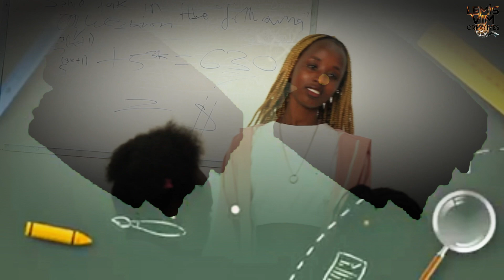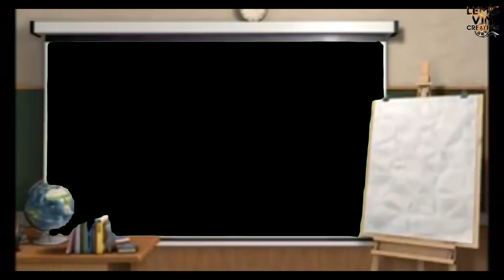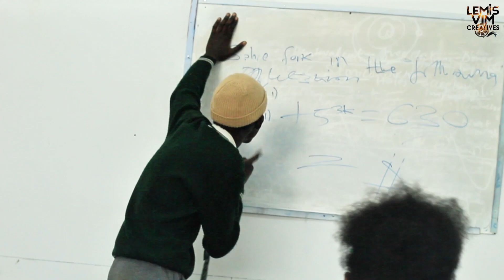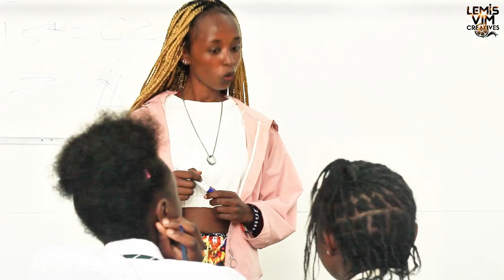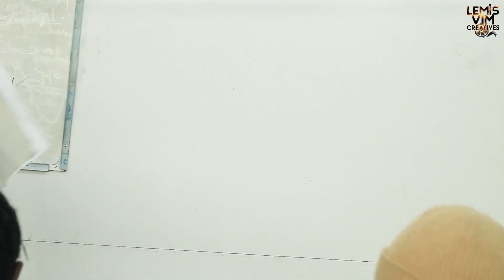CRAZY CLASS EPISODE 3{he is a black chinees mwalimu }